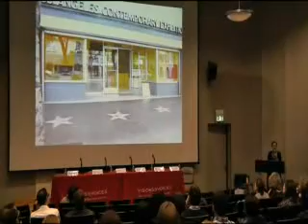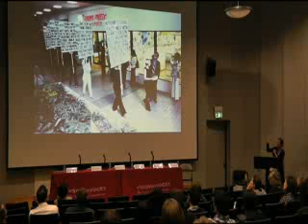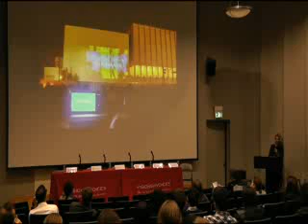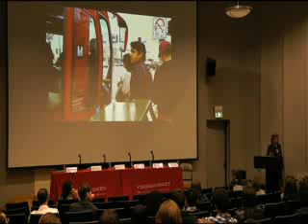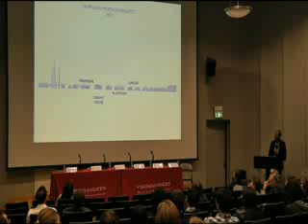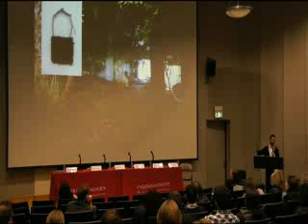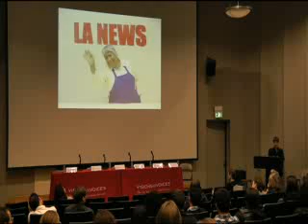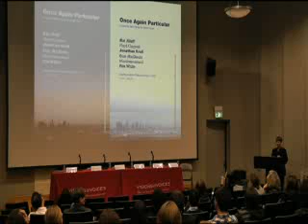Sight Specific: LACPS and the Politics of Community Symposium (Session 2)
"Over the Edge." February 11, 2012. Join Dr. Rochelle Steiner, Dean of USC Roski School of Fine Arts, as she moderates a panel featuring artists, cultural critics, and arts administrators looking to the future of "community" within the arts from small collectives to encyclopedic museums. Panelists include: Mark Allen, Edgar Arceneaux, Anne Bray, Evelena Ruether, and Carol Stakenas.